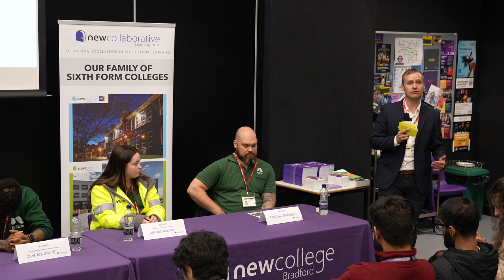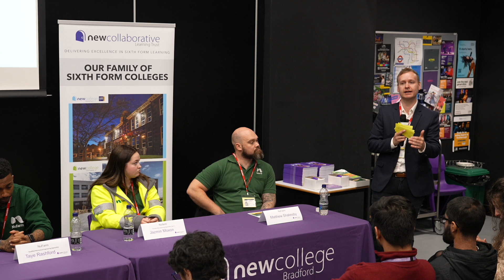When do you apply for an apprenticeship? 📅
Question 8 - When do you apply?

New College Bradford Apprenticeship Panel - Friday 11th October 2024